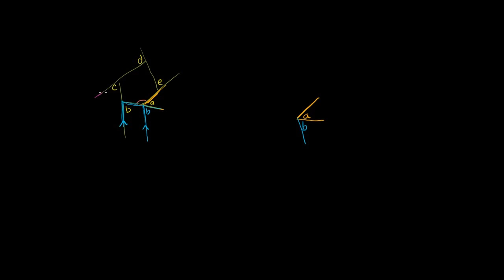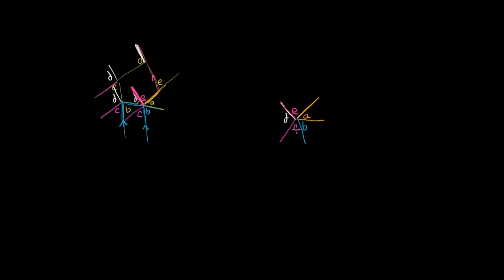Dışbükey Çokgenin Dış Açılarının Toplamı (Geometri)